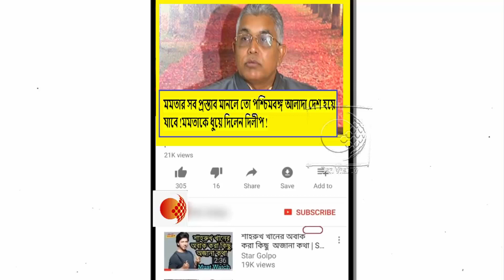পশ্চিমবঙ্গের ইতিহাসের সাথে মমতার কোনো সংযোগ নেই,তাই যা খুশি প্রস্তাব করেন !কি তোপ দিলীপ ঘোষের !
মমতার প্রধানমন্ত্রী হওয়া আর মঙ্গলগ্রহের চেয়ারম্যান হওয়া কেন এক জিনিস !কি বললেন সায়ন্তন বসু !দেখুন ভিডিওটি

আমি গ্যারান্টি দিচ্ছি আগামী ১৫ দিনের মধ্যে তৃণমূলের আধা নেতা জেলে যাচ্ছে !ঝড় তুললেন সায়ন্তন বসু !দেখুন ভিডিওটি